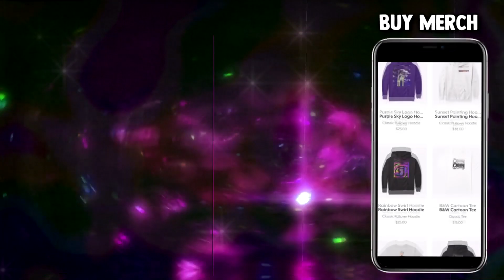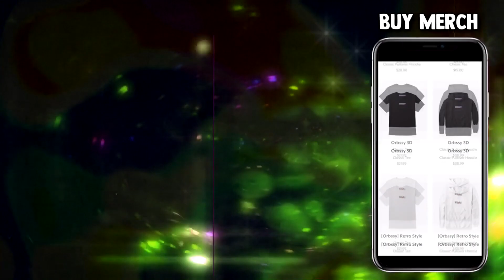BEST LEAKED CHARMS in Black Ops Cold War, Modern Warfare, & Warzone *Rare*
So in this video I show you my favorite leaked, new, coming soon, charms in black ops cold war, modern warfare, and warzone season 1 2021 new.

Timestamps
0:00 Acid Bath Charm
0:27 Knuckle Duster Charm
1:22 Mutated Charm
2:04 Chinstrap Charm
2:30 The Alicorn Charm
3:00 Goofy Grenade Charm
3:31 Icicle Charm
3:41 Buzz Killer Charm
3:50 Outro

How to Unlock:
Acid Bath - Purchase "Roze: Behind The Mask" Bundle (2400CP)

Footage Credit:
Elvis - Unreleased Roze: Behind The Mask Operator Pack Showcase + Acid Tracers Call Of Duty Modern Warfare!

Voda Fuji - TRUE COLORS